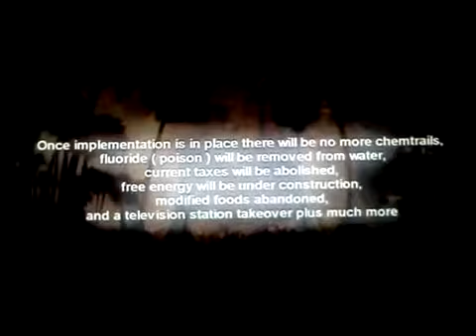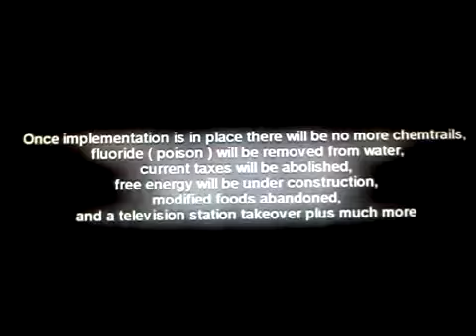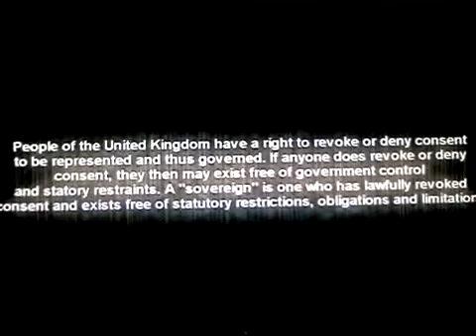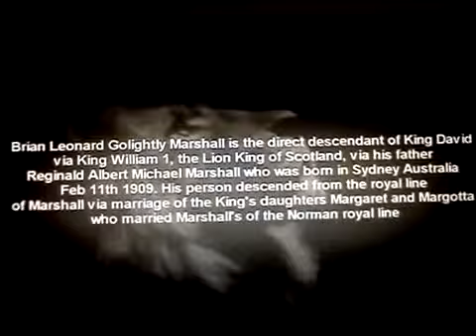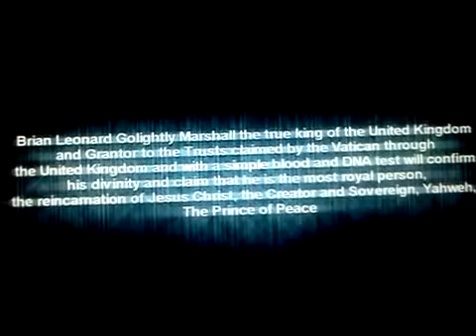TO ALL MANKIND